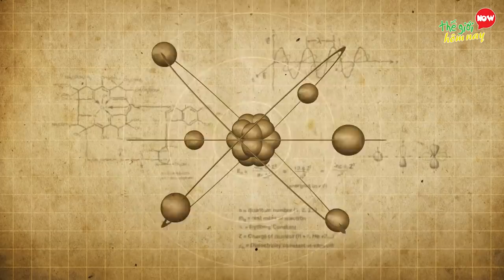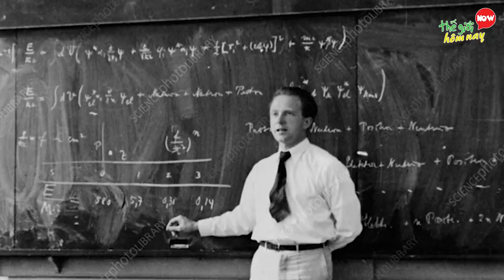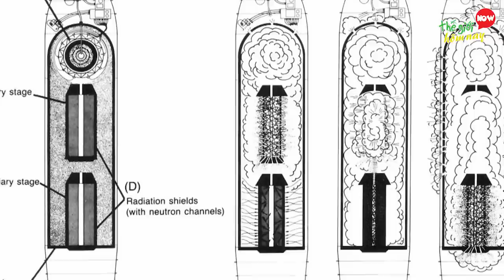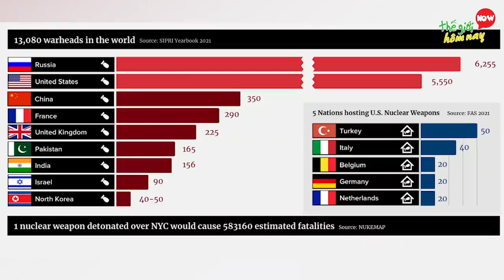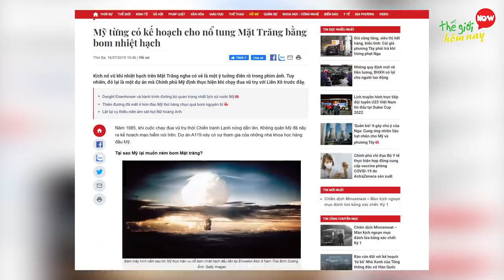7 Bí Ẩn Thú Vị và Đáng Sợ Về Boom Hạt Nhân Tại Sao Nó Có Thể Phá Hủy Trái Đất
7 Bí Ẩn Thú Vị và Đáng Sợ Về Boom Nguyên Tử Tại Sao Nó Có Thể Phá Hủy Trái Đất

Tang thương, chết chóc, sợ hãi là những điều vẫn còn lưu lại trong kí ức của người dân Nhật Bản. Chỉ với hai quả bom nguyên tử rơi xuống bầu trời Hiroshimà và Nagasaki, gần 200 ngàn người dân đã phải thiệt mạng, những người may mắn sống sót thì lại bị nhiễm xạ, với di chứng là ung thư và các dị tật thai nhi. Có sức mạnh to lớn, tạo ra những vụ nổ không ai có thể ngăn chặn, bom hạt nhân là thứ vũ khí mà rất nhiều người tin rằng nó không nên tồn tại. Sự xuất hiện của đám khói hình nấm chưa bao giờ là mang đến điều tốt đẹp với bất kì ai. Nhà bác học Albert Einstein từng nói: “Tôi không biết chiến tranh thế giới thứ 3 sẽ sử dụng vũ khí nào nhưng tôi biết rằng chiến tranh thế giới thứ 4 sẽ sử dụng gậy gộc và đá”, chứa đựng ẩn ý sau đại chiến thế giới bằng vũ khí nguyên tử, thì mọi sự sống sẽ bị diệt vong. Bạn có muốn biết bên trong quả bom hạt nhân chứa gì không, và trái đất này cần bao nhiêu quả hạt nhân để reset lại thành cài đặt mặt định không. Để biết câu trả lời hãy cùng thế giới hôm nay tìm hiểu về những bí ẩn đáng sợ về bom hạt nhân nhé.